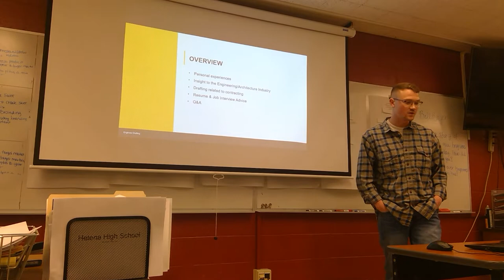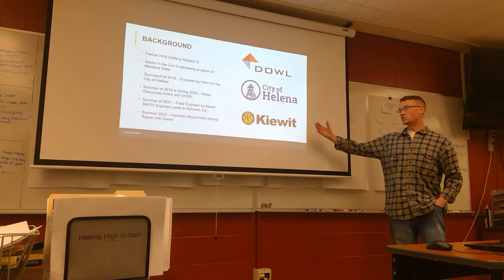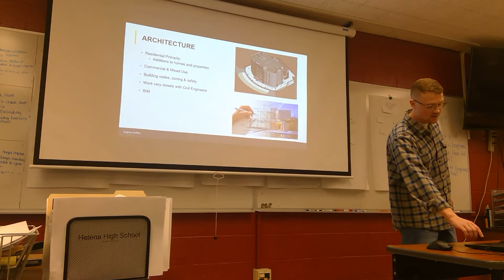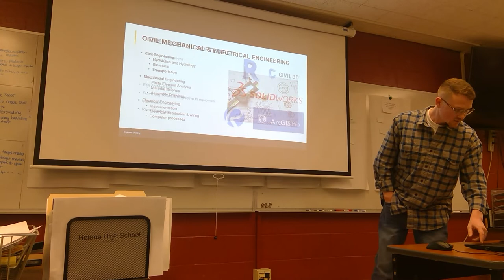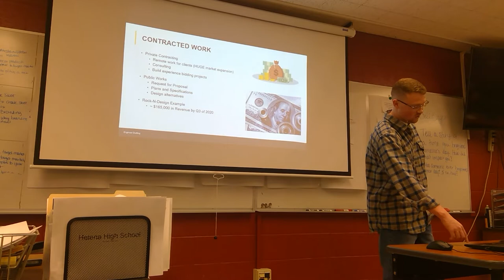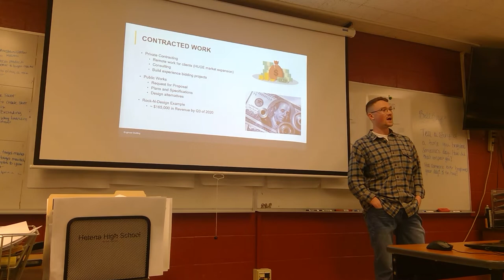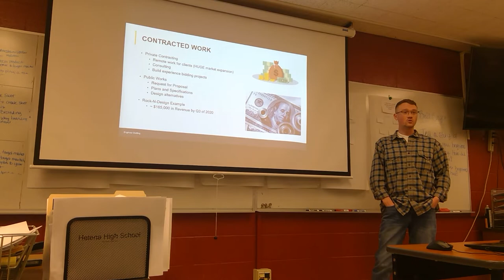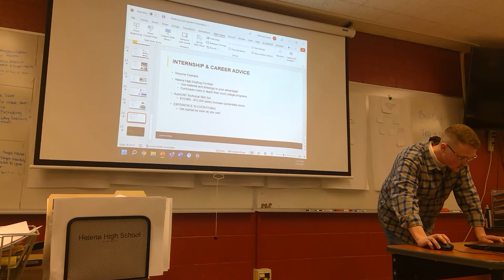Helena High School - Guest Speaker - Jimmy Sobonya